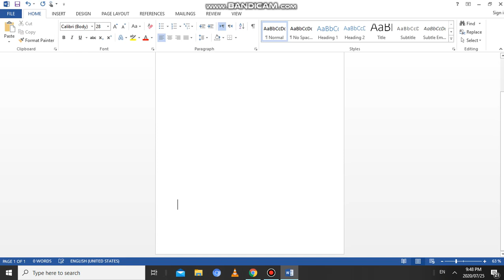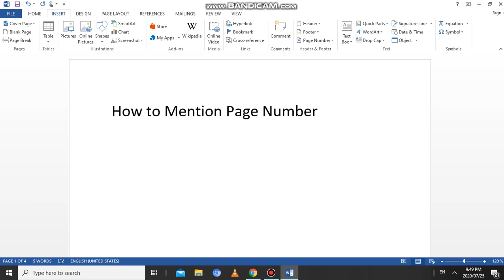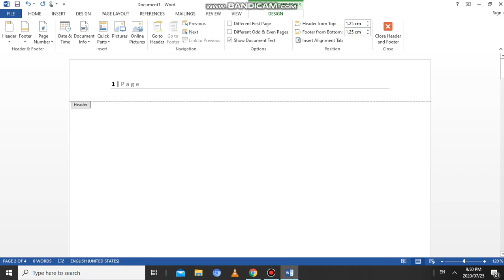How to Insert Blank Spaces, Page Number & header & footer In MS Word? Tutorial for beginners